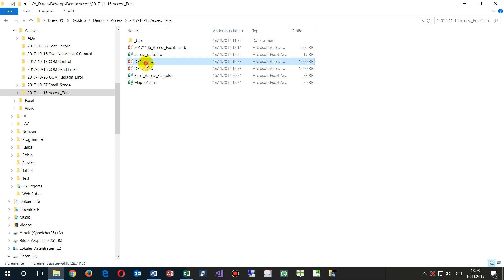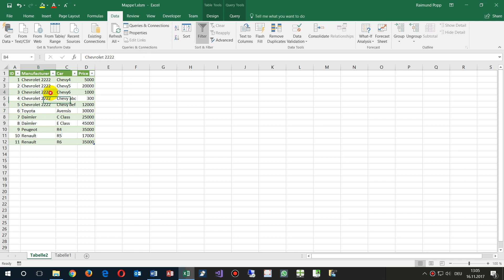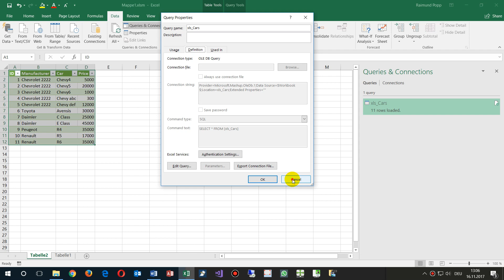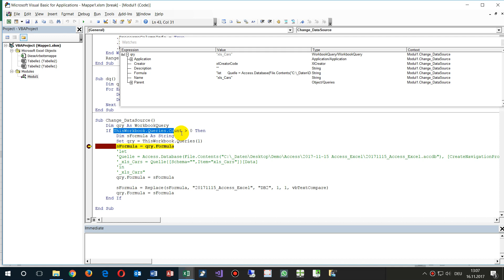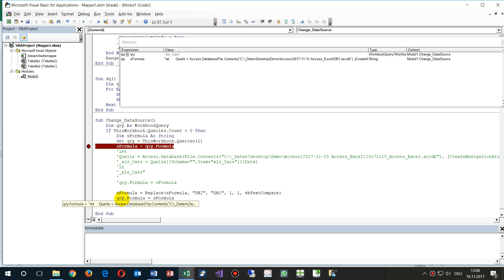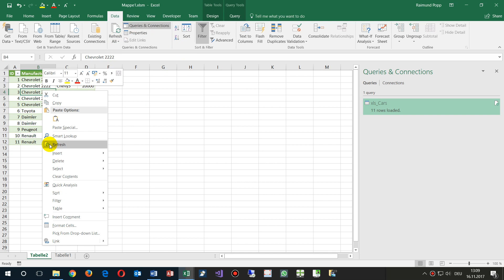Change Excel OLEdb Connection to Access Database vba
oledbconnection oledb ole db connection
access